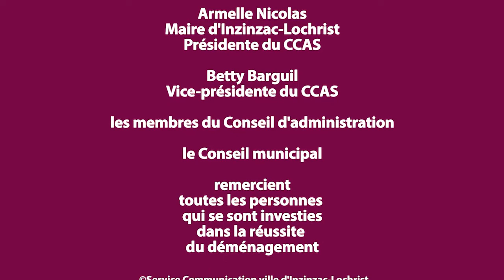Nouvelle résidence Pen Er Prat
👴 [Résidence Pen Er Prat]
Mercredi nos aînés ont déménagé vers la nouvelle « Résidence Pen Er Prat », encadrés par les élus, les agents, les familles et les bénévoles dont les membres de la Réserve Communale de Sécurité Civile activée pour l'occasion. La préparation de cette journée en amont et l'importante logistique mise en place ont permis un déménagement serein. Les 50 résidents ont pu découvrir leur nouvelle structure avec beaucoup d’émotion. Merci à tous pour cette belle réussite !